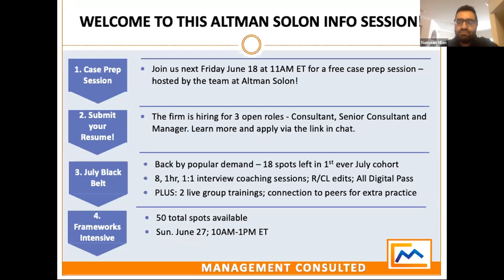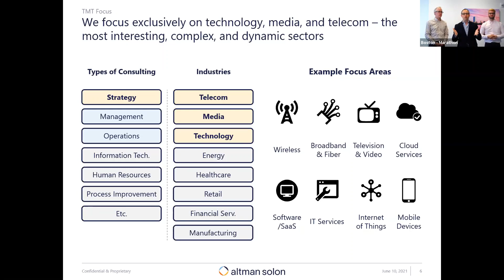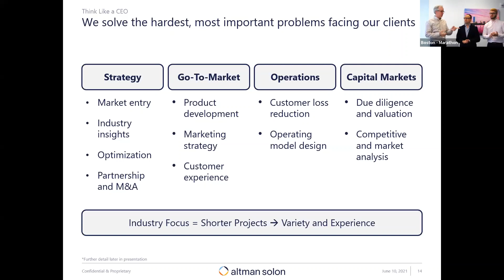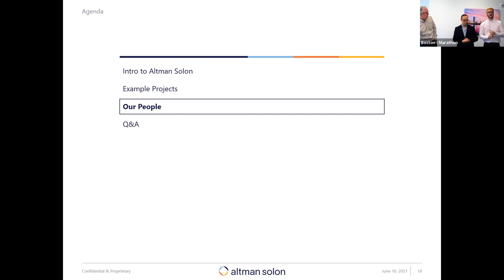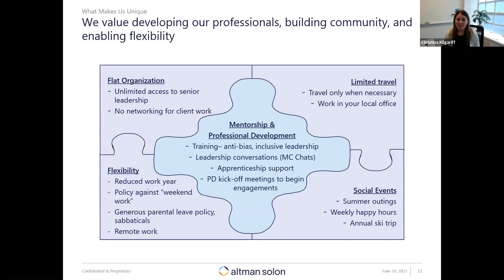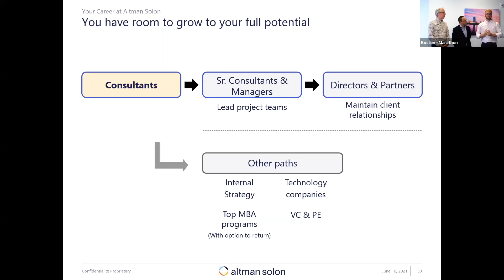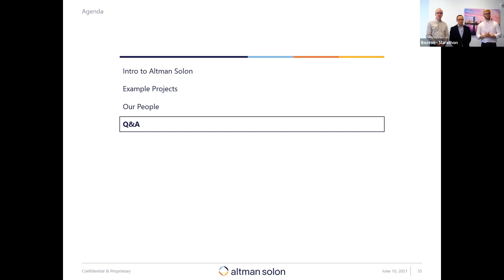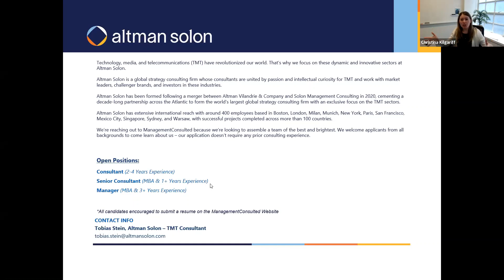Altman Solon Info Session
Altman Solon is a top TMT strategy consulting firm hiring for 3 positions. In this sponsored info session, a team from Altman Solon shares detailed info on the firm, including firm culture, example projects, organizational structure, and more.

See the job descriptions and submit your resume for 1 of 3 open positions (Consultant, Sr. Consultant, and Manager) at Altman Solon today